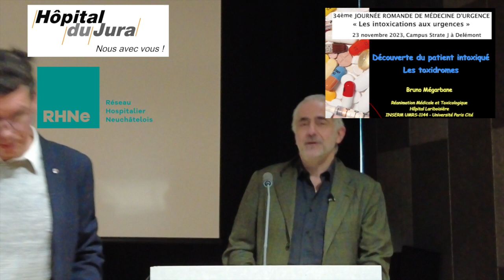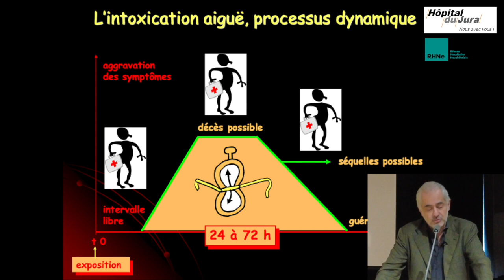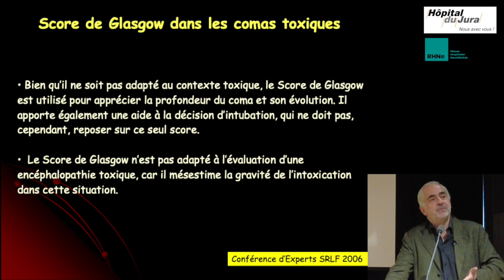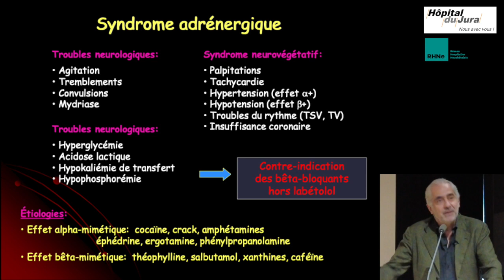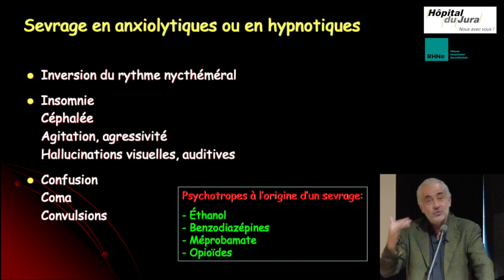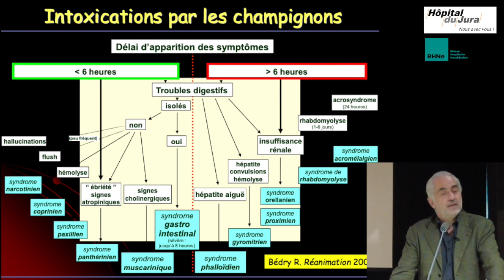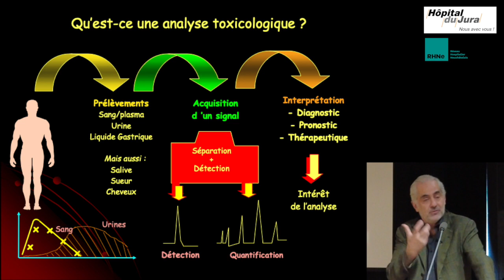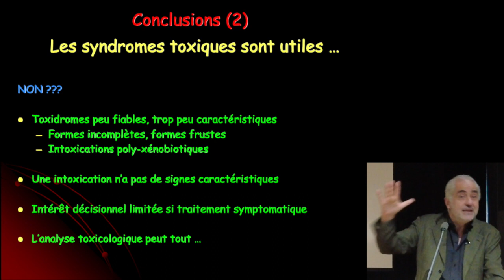Les toxidromes, Professeur Bruno Mégarbane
Découverte du patient intoxiqué - Les toxidromes, Pr Mébargane. Présentation lors de la journée romande de médecine d'urgence à Delémont le 23 novembre 2023